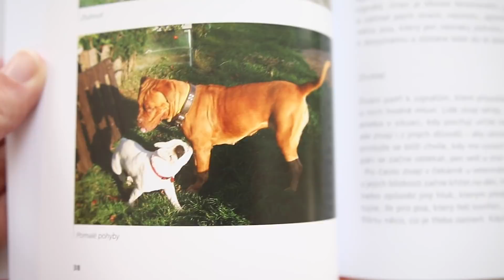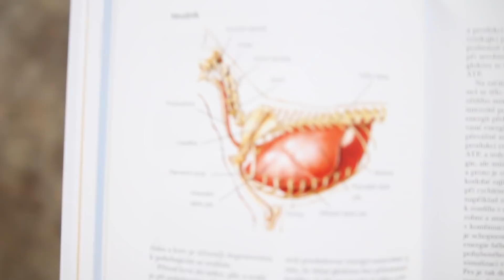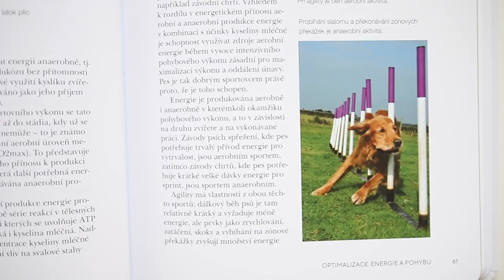KNIHY pro PEJSKAŘE!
V dnešním díle tipů na knížky jsme společně s Nakladatelstvím PLOT vybrali pár důležitých a užitečných knih pro pejskaře. Často mi chodí spoustu dotazů ohledně výchovy a výcviku pejsků a já si myslím, že právě v těchto knihách můžete najít svou odpověď. Dejte vědět, která z nich by se vám hodila nejvíc. Jo a díky za zhlédnutí! :)

NEZAPOMEŇTE ZADAT KÓD KATKA40 ať máte 40% SLEVU!!!